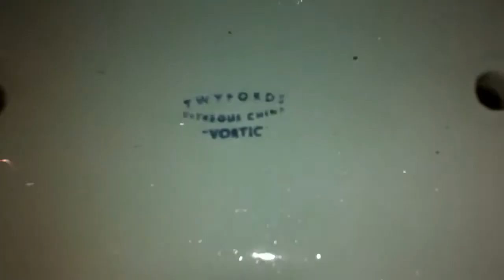Twyfords "vortic" syphonic toilet.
Here is the old twyfords vortic flushing again this time with a flapper valve installed inside the cistern,
Flush is really powerful, sounds nice too and the Syphonic action is very strong.
Brilliant loo can't wait to get it installed in the shed sometime.